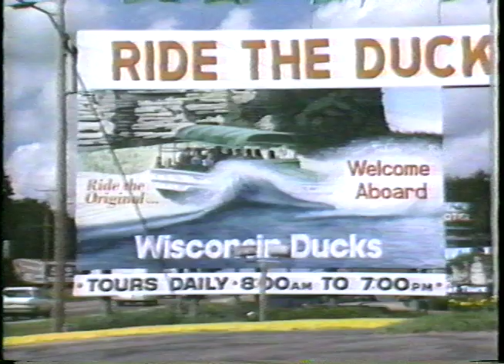Purple Corporation "Fish Out of Water" - official music video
Bask in the summertime fun with this toe-tapping hit from Purple Corporation, featuring VHS footage from found travel videos.

Directed by Joe Pickett
Edited by Greg DeLiso

Find Purple Corporation on Spotify and wherever music is streamed.